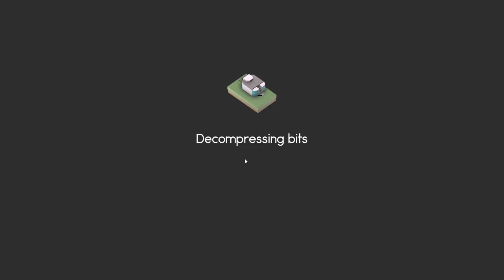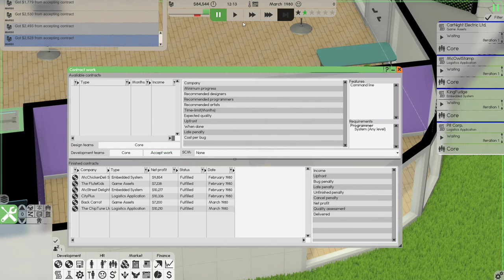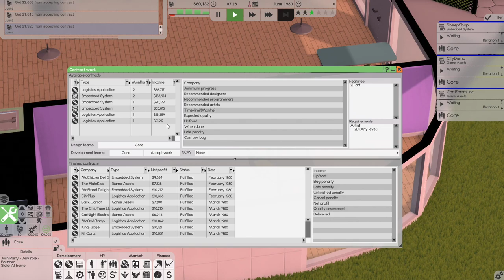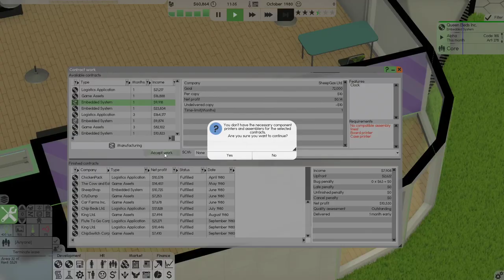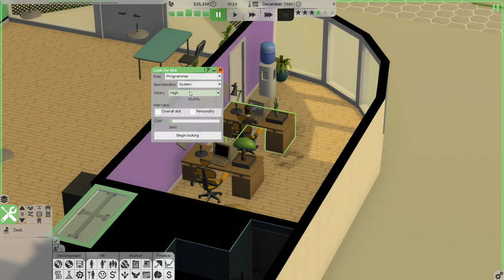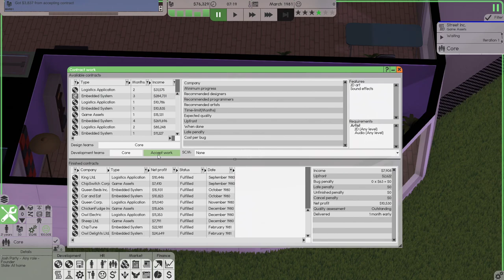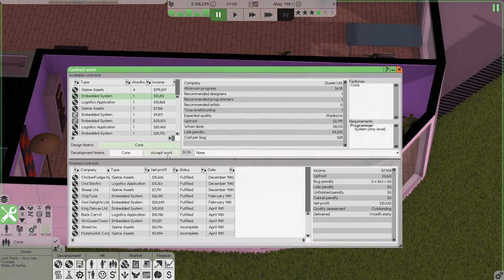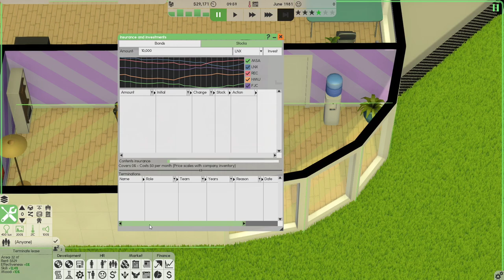Starting Fresh! | Software Inc: Let's Play | Ep 4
After being on the verge of bankruptcy last episode we made the hard decision to start fresh and try and build a company from the ground up with a new start.

Construct and design buildings for optimal working conditions. Hire people to design and release software, and build assembly lines to manufacture hardware, so you can defeat the simulated competition and take over their businesses. Manage and educate your employees to make sure they are skilled and satisfied with their job.